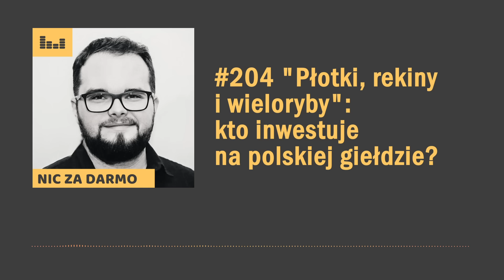"Płotki, rekiny i wieloryby" - kto inwestuje na polskiej giełdzie? / Nic za darmo #204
Zapisz się na newsletter Nic za darmo EXTRA

Wyobraźmy sobie rynek kapitałowy jako wielki akwen – każdego dnia pływają w nim stworzenia małe i duże, ukrywające się na dnie i pływające dumnie całymi ławicami, takie, które jedzą codziennie i takie, które muszą solidnie najeść się raz w tygodniu. W tym odcinku spróbujemy rozszyfrować z kim tak naprawdę spotykamy się każdego dnia w arkuszach zleceń na polskiej giełdzie.

W dzisiejszym odcinku:
- kto inwestuje na polskim rynku,
- jak rożną politykę inwestycyjną maja różne podmioty,
- i jakie to ma znaczenie dla nas, polskich inwestorów indywidualnych.

Omawiałem ten temat na jednym ze szkoleń dla Stowarzyszenia Inwestorów Indywidualnych, ale to zbyt ważny temat, żeby nie pojawił się w podkaście!